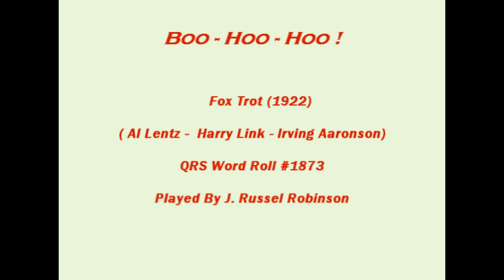Player Piano Roll QRS 1873 - Boo Hoo Hoo! - J. Russel Robinson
From 1922 comes this clasic piano roll offering by J. Russel Robinson at  the piano.
Enjoy the piece as rendered here on my 1925 Stroud Duo Art Pianola.